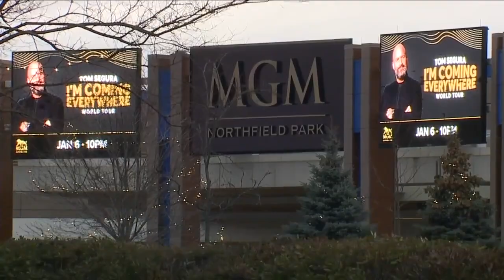Bank robbery suspect wrestles with Northfield officer for gun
Bank robbery suspect wrestles with officer for gun